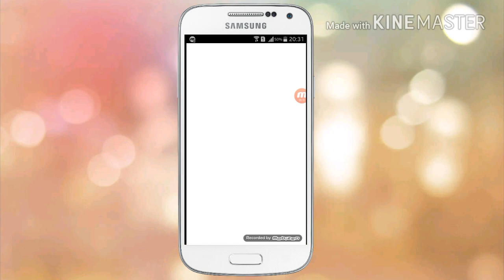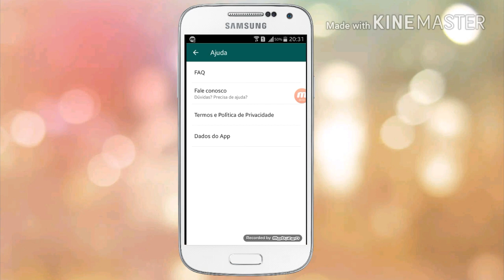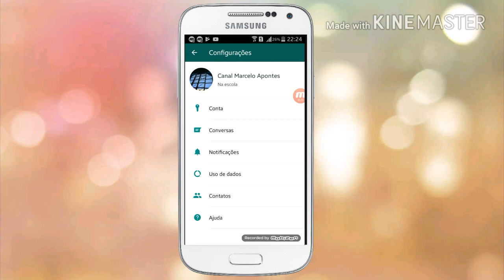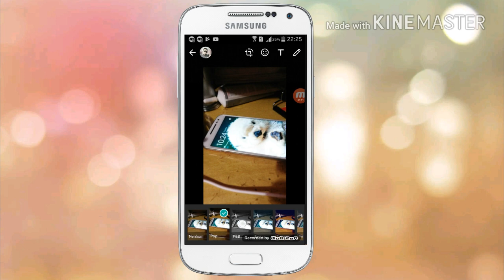Novas funções do Whatsapp - Filtros na camera e fotos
Saiu a mais nova atualização para o whatsapp, por enquanto em modo beta!
Mais se você quiser testar a nova atualização siga os passos do vídeo e diga o que acha nos comentários!

ılı.lıllılı.ıllı..ılı.lıllılı.ıllı ılı.lıllılı.ıllı..ılı.lıllılı.ıllı

Já cliquem no 👍 Joinha 👍 e se inscrevam aqui!

IGNOREM ISSO :D